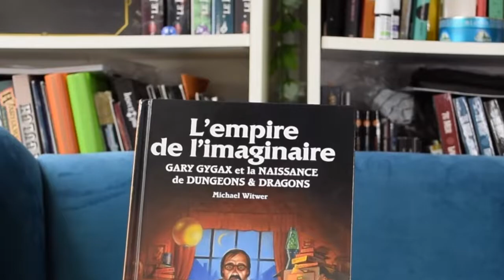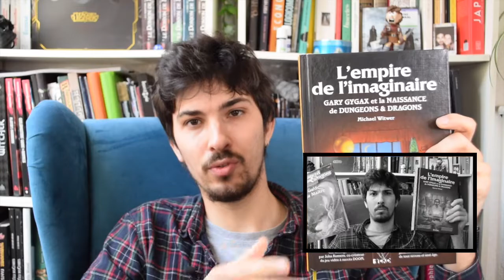L'Empire de l'Imaginaire - La Review !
Un peu de lecture pour reprendre le rythme !
Aujourd'hui c'est SYCKO édition qui est à l'honneur avec L'empire de l'imaginaire, une livre biographique sur la vie de Gary Gigax et donjons et dragons.

Notre flux RSS pour que tu nous ajoute à ton appli de podcast préférée :